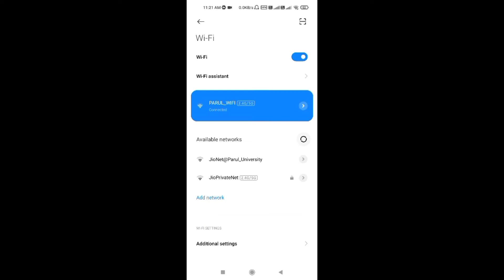Mast Gameplay with Buggy || Funny Gameplay pubg mobile lite